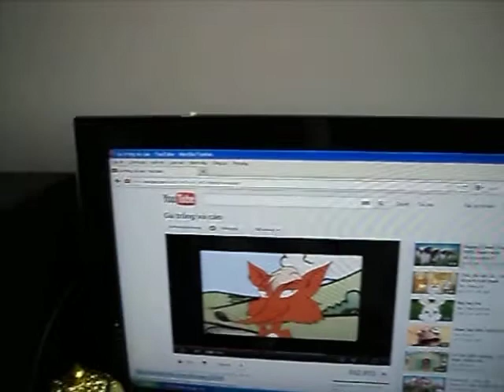xem sự thật ..những bất công..còn nhiều quá